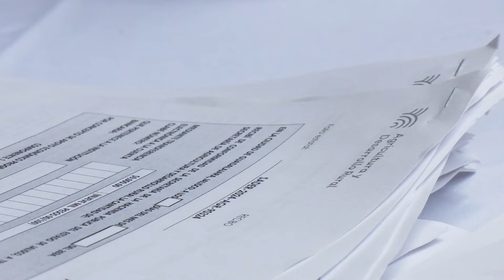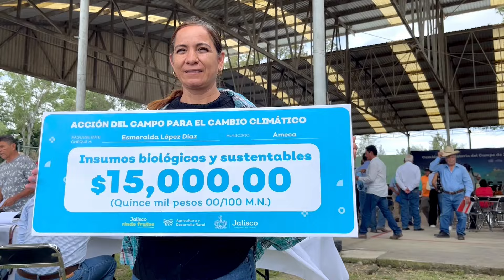Entrega de apoyos al sector agropecuario de las regiones Lagunas y Valles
El campo es la fuerza de Jalisco, con eso como premisa, desde el inicio de este gobierno no hemos dejado de apoyar y reconocer a quienes trabajan nuestra tierra. Mira lo que significó la entrega de incentivos para el sector agropecuario de las regiones Lagunas y Valles.